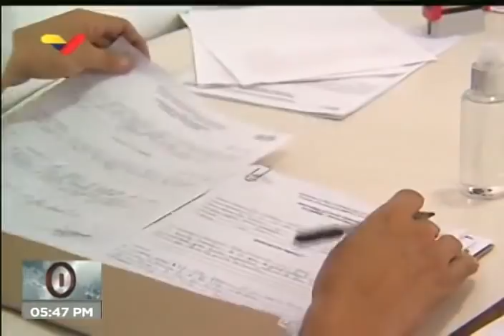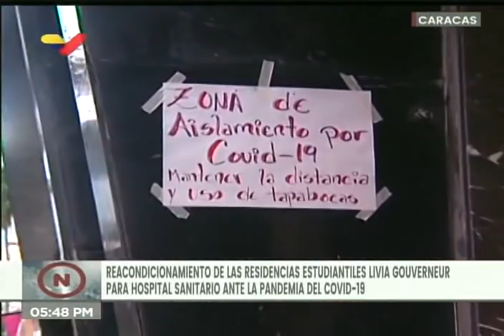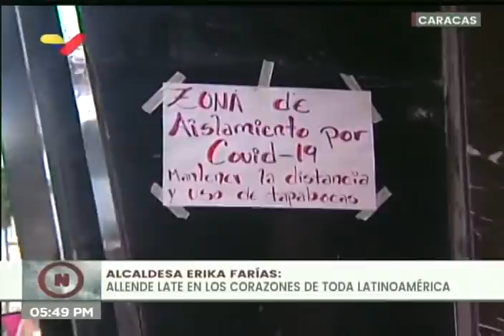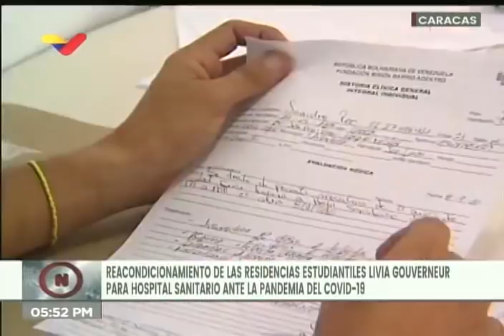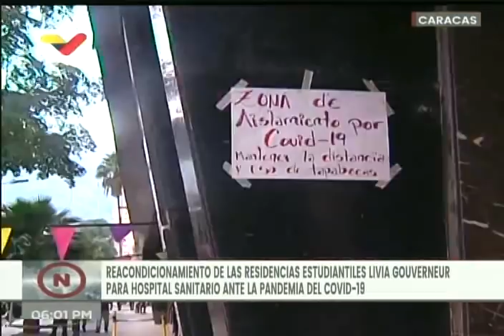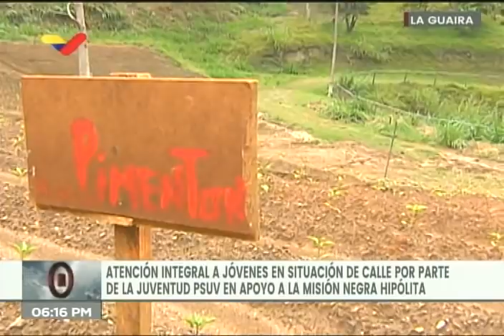Presidente Nicolás Maduro en aniversario de la JPSUV (Juventud del PSUV), 11 septiembre 2020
Acto completo por el aniversario de la Juventud del Partido Socialista Unido de Venezuela PSUV con el Presidente Nicolás Maduro, 11 de septiembre de 2020.